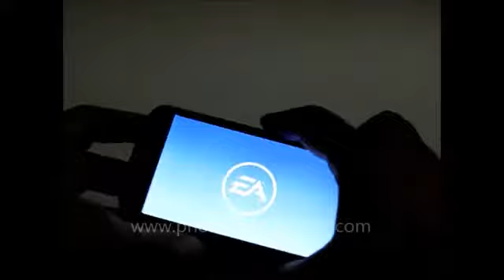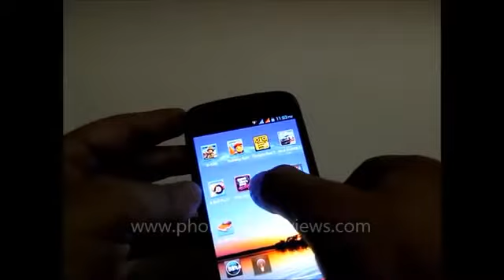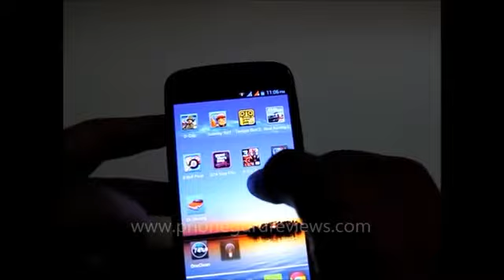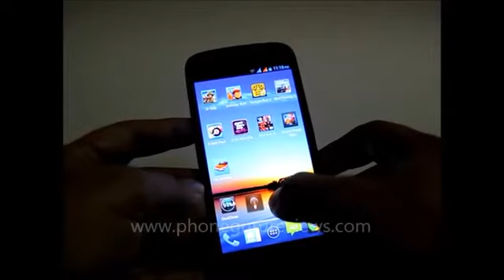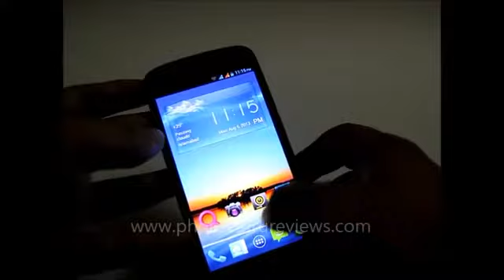Qmobile Noir A900 Gaming Benchmarks With Video Review